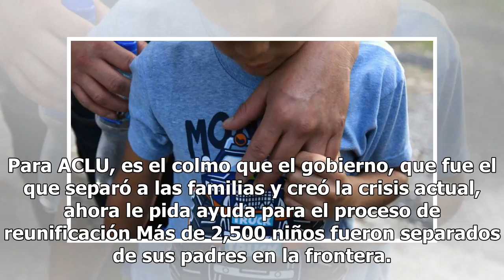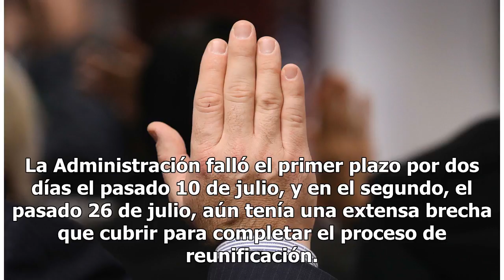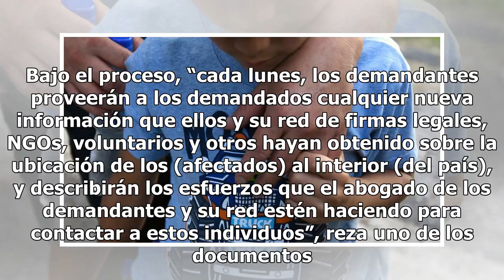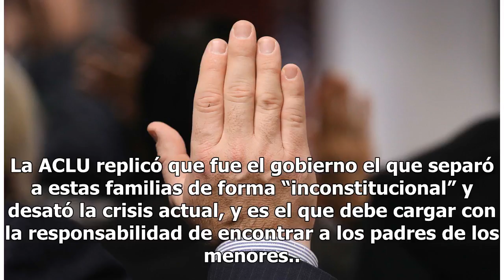Administración sigue sin plan para reunificar a 572 niños con sus padres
Para ACLU, es el colmo que el gobierno, que fue el que separó a las familias y creó la crisis actual, ahora le pida ayuda para el proceso de reunificación Más de 2,500 niños fueron separados de sus padres en la frontera. Foto: Getty Images WASHINGTON— La Administración Trump prometió agilizar la reu...